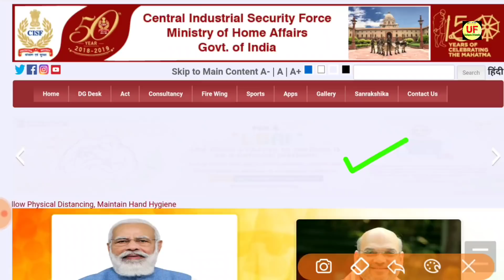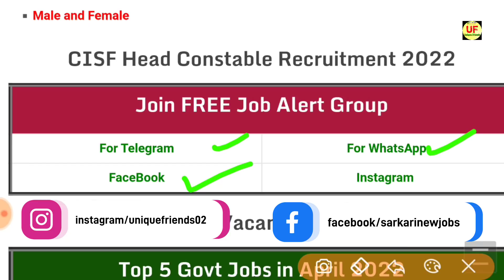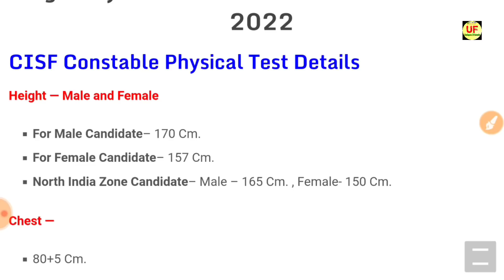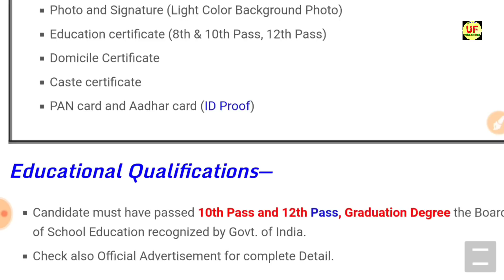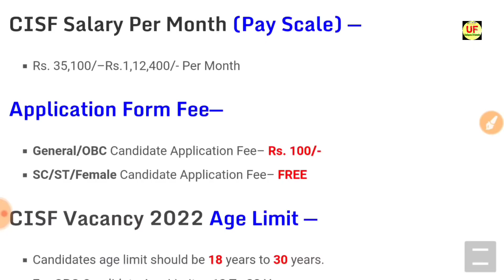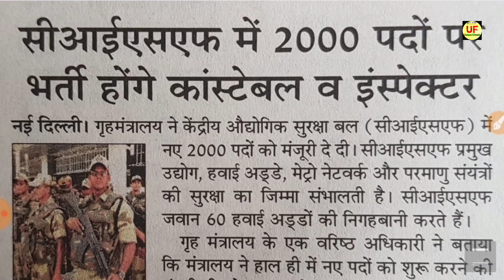CISF HC Constable Recruitment 2022 Apply Online | CISF Constable Bharti | GOVT JOBS IN APRIL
CISF Head Constable Bharti | GOVT JOBS IN April  2022 APRIL

CISF Recruitment 2022 || Constable Tradesman Bharti Apply Online Form 2022 / Sarkari Naukri
CISF Head Constable Recruitment 2022 | CISF Head Constable Bharti Apply Online Form 2022 / 10th Pass

CISF Recruitment सीधी भर्ती //CISF BHARTI 2022// CISF DIRECT VANACAY// केन्द्रीय रिर्जव पुलिस बल

CISF recruitment 2021-22
CISF recruitment video

CISF Constable Recruitment 2022 Notification — Hello friends, how are you all? Today we will talk about the recruitment. He has released advertisement for bumper recruitment on behalf of CISF. In this recruitment, 2000 total posts have been given. In this recruitment of CISF, candidates can apply for the posts of Constable In this recruitment, both female and male candidates can apply. Other Details of CISF Constable Application Form 2022, Cisf Constable bharti 2022 CISF Constable Recruitment 2022, CISF Recruitment 37000, CISF Head Constable Recruitment 2022 Sarkari Result, Physical Test, Syllabus, Exam Pattern, Salary, age limit, last date to apply, application fee, eligibility details are explained below, Unique Friends